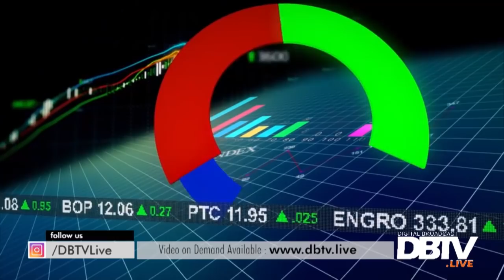Pakistan's Economic Situation and what led to Asad umar's Resignation?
Host: Mubeen Khan
Co Host: Dr. Waqar Masood Khan (Economist)

Muqtasid - EP32 - 19 April 2019